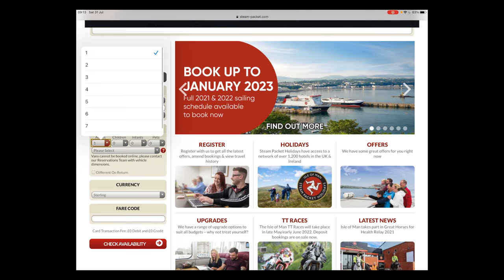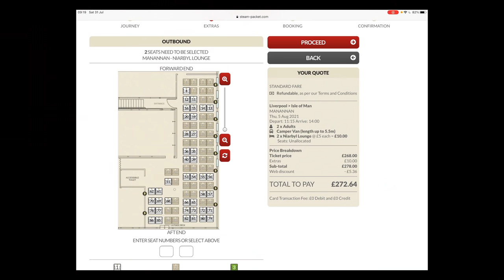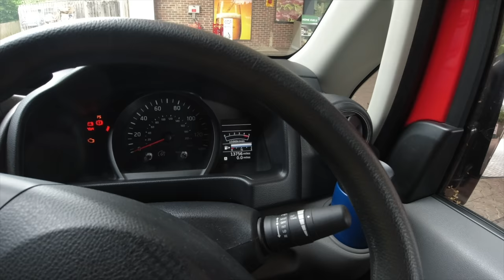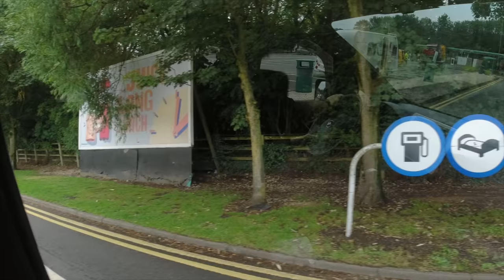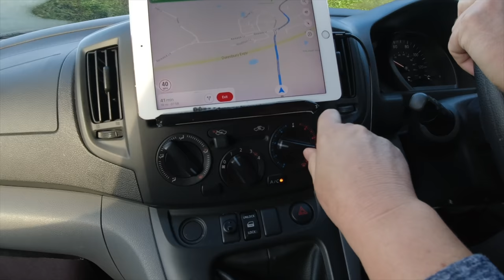A whole new adventure begins (Isle of Man)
We take the little red camper to Sussex Campervans for some repairs and then book our ferry from Liverpool to the Isle of Man.
The day before the ferry we start our journey up to Liverpool. A healthy lunch stop at Beaconsfield Services off the M40 and a mug of tea at Hilton Services on the M6 break up the journey then we try a different type of park up for the night.
The next morning we are excited to arrive in Liverpool and check in for the ferry.

Video Links -

00:10.08 First trip Too Much Stuff NV200
00:12.09 Keeping Cool
00:14.08 DIY Shade
00:16.08 Campervan Clothes
00:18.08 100 Wildcamps What Has Changed?
00:20.08 Stay Safe Whilst Wildcamping in Your Vehicle